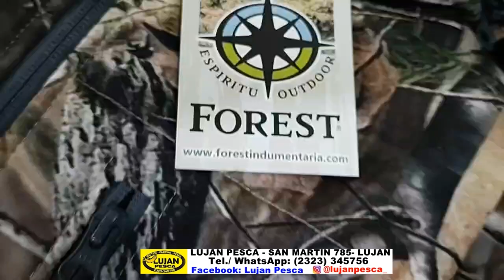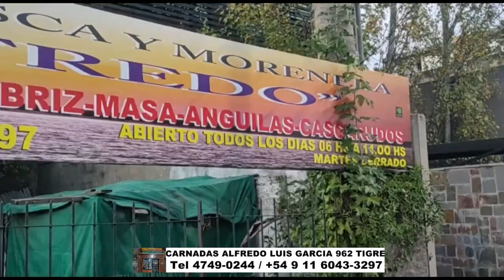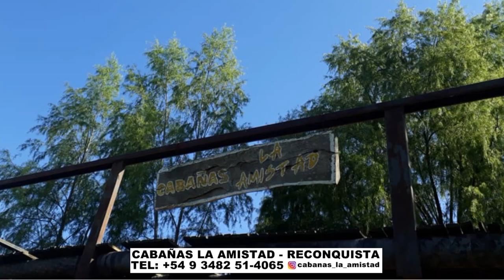DELPESCADORTV454. PRESENTACION MARIANO PESCA. PEJERREYES EN BERISSO Y EN VILLA CAÑAS